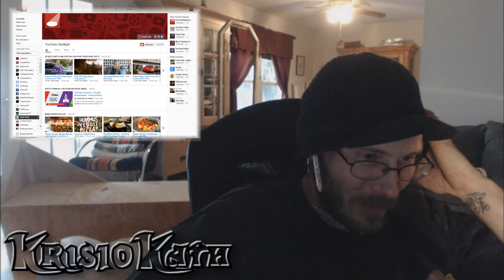100 Subscriber Special - Kris10Kath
↓ OPEN - Sorry for  the audio alignment, I wanted to keep it real! ↓

A very special thank you to YouTube and everyone who helped our channel grow to 100 subscribers. Love ya all!
Your comments are very important to me so keep them coming!
Music Credit's - Big thanks and shout-out to: N/A